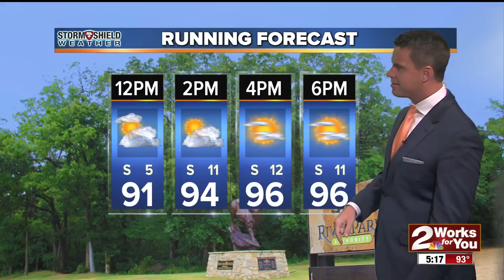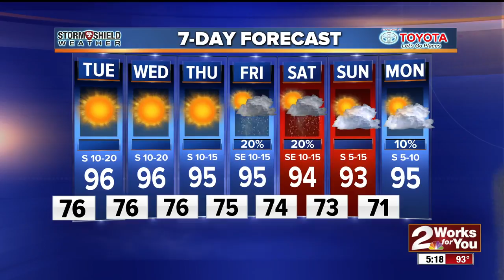2Works For You Stormshield Weather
Summer heat is here